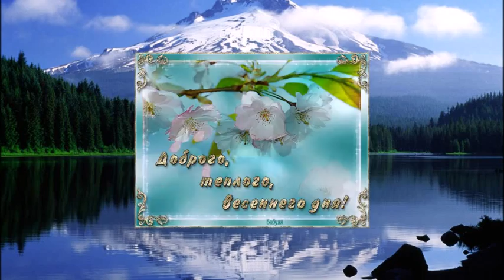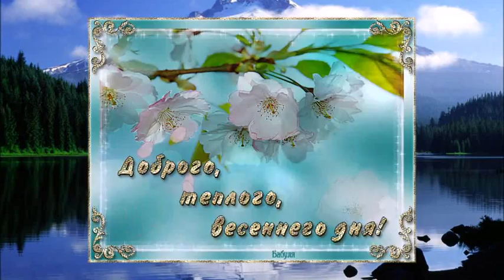Добрый день моя милая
***ОЛЕЖА***
БЕЗ КОСМЕТИКИ,И ПОМАДЫ,ПРОСТО В НОЧНОЙ РУБАШКИ,ФЕЯ,МОЯ ИЗ СКАЗКИ